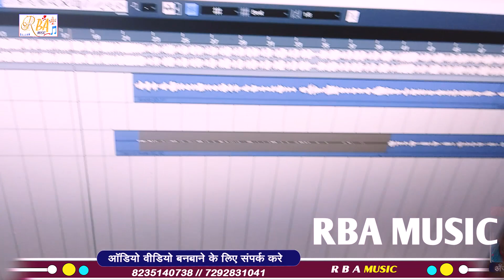video_song|Ajay Yadav Sad Song|Badi Sarif Samjh Ke Tora Dilba Ke Deliyau Ge (Magahi Sad Song 2023)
►Album :- Badi Sarif Samjh Ke Tora Dilba Ke Deliyau Ge
►Song :- Badi Sarif Samjh Ke Tora Dilba Ke Deliyau Ge
►Singer :-Ajay Yadav
►Writer :- Ajay Yadav
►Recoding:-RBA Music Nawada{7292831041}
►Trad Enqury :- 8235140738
►Company/Label:- RBA MUSIC
►Digital :- ST Digital
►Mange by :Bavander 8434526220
pintu mehta new song
Jhumta 2023
Khortha Bhakti Bhojpuri Magahi New Hd VIDEO_SONG
babuwa bhula gelo rajgir ke mela me
Sonam Yadav Ka New Song
kundan bihari ka new song
Palang pir parwalwa se maralkai koshiya
Palang pair parwalwa
Maralkai koshiya
Raushan rohi song palgang pir
Sadhan rohi ka new song
Jamp marohai
Palang pir sutake
Pamp marohai
Palang pir suta ke piyaba pamp marohai
Palang pir suta ke jamp marohai
Rausanrohi song
Palang par suta ke rausan rohi
Rausan rohi ka new song
Belna se
Mari chatkanma puchohai
Roti bele me balamua
rajive yadav song
Band kar ke godrejwa me
Dil ke dhadkan jahai ruk
Piyawa marai jab gajab ke look
Ashish yadev song maugi anpad lagohai
Karhiau nai biahwa maugi anpad lagohai
lalka t-shirt me mast lago he
Tor Kamariya Par Najariya
Kawana Kalam Se Bhagiya Likhla A
Doliya Saja Ke Kaharwa
Rupwa Lago Hao Janmar
Pani Ke Jaisan Bah jaivo
Hardi Lage Jaan ke
Chhaudi Sasural Chali Gelhi Ge Jan
Fuchka Wala Uchka Dekho Hai
Bodba Me Kodba Ghusaiye Jija Ji
Piya Ke Mobailwa
Salender Me Balender Dharo Hai
Laghalau Pyash Tora Pilbahaliyau Paniya
lashiya jarhau samshnma ge jan
chot tora laghalau kano hyaliyau raniya
Apane Khailiyau Bakir Tora Khilailiyau Ge
tutal hakau hamar dil ge
apane na khailiyau tora khilailiyau ge
tora khilailiyau ge

.Warning.